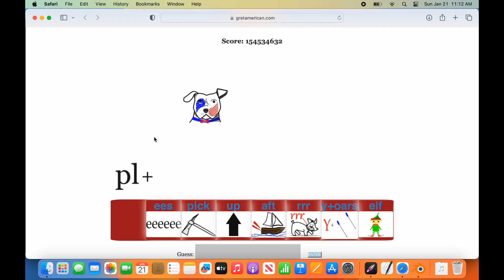Greta Merican pictogram puzzle 012124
Can you guess the phrase before the pictograms are revealed? Greta Merican is the mascot for the puzzles solved with pictures.